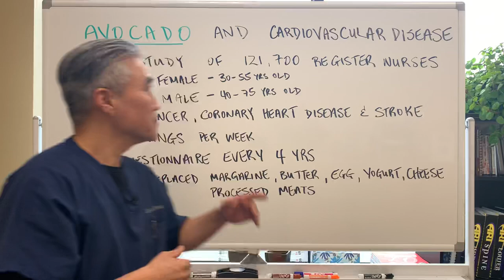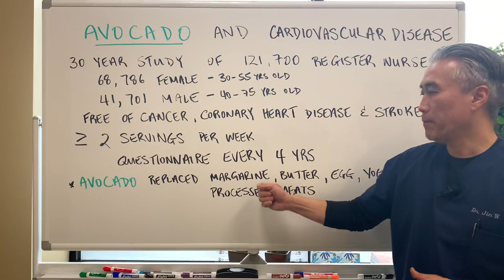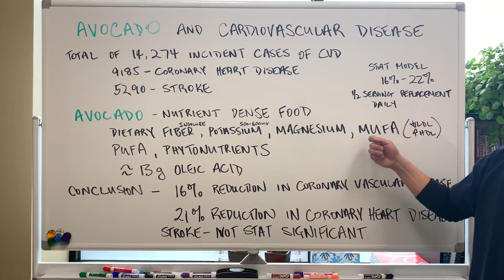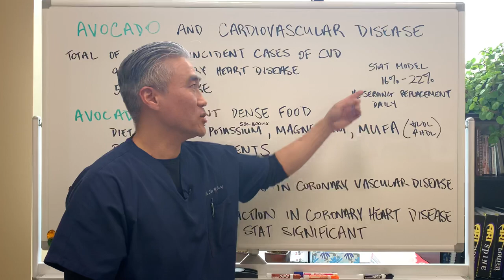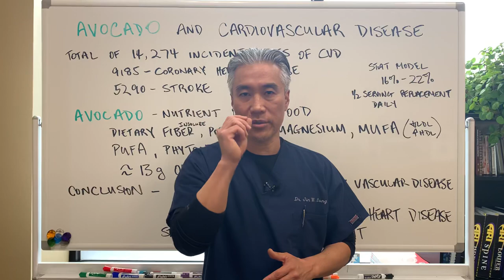AVOCADO (Guacamole) 🥑🥑 and Cardiovascular Disease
AVOCADO🥑🥑 and Cardiovascular Disease

30 year study of 121,700 Registered Nurses
--68,786 Females (30-55 years old)
--41,701 Males (40-75 years old)
Free of cancer, coronary heart disease and stroke.
**Avocado consumption of 2 or more servings(1/2 avocado is 1 serving) per week
**Questionnaire every 4 years

Total of 14,274 incident cases of cardiovascular disease
       9185--coronary heart disease
       5290--stroke

Avocado-nutrient dense food.
High in dietary fiber(insoluble), potassium, magnesium, monounsaturated fats, polyunsaturated fats, phytonutrients.  Contains approximately 13 g of Oleic Acid in a medium avocado.

Conclusion:
16% reduction in cardiovascular disease
21% reduction in coronary heart disease
Stroke-reduction was not statistically significant.

Substitution model showed a reduction of 16-22% reduction in CVD when 1/2 serving of
margarine, butter, egg, yogurt, cheese or processed meats are replace by 1/2 serving of Avocado daily.